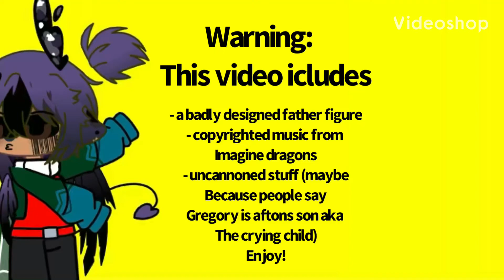“Oh the misery..” fnaf security breach small edit(?) 1/2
Artist is mentioned in the video.

Also sorry for not posting for 2 days, I was playing on virtual reality, and I had school. L.

Anyways enjoy!